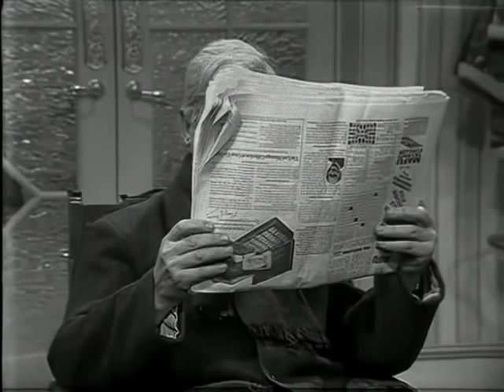Basil Brush Show S07E03 January 6, 1973 Clive Dunn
First broadcast: Sat 6th Jan 1973, 17:05 on BBC One London

Featuring Derek Fowlds with Barrie Gosney, Stuart Sherwin, Jacqueline Clark, Jack Haig, Eddie Connor, William Shearer

Special guests Clive Dunn with Polly and Jessica
The Roger Stevenson Puppets

(The Roger Stevenson Puppets are appearing at the New Theatre, Hull, and the Civic Theatre, Barnsley)

Contributors
Script: George Martin
Designer: Pamela Lambooy
Producer: Robin Nash
Presenter: Derek Fowlds